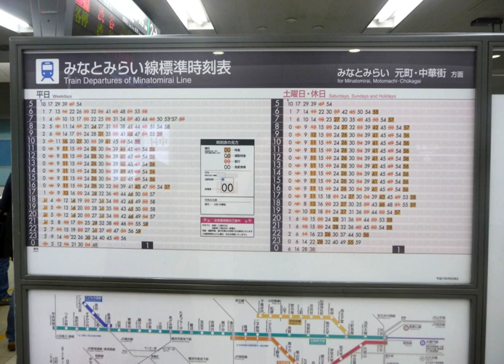Stem-and-leaf display | Wikipedia audio article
00:00:05 1 Construction
00:00:13 2 Usage

- Socrates

SUMMARY
A stem-and-leaf display or stem-and-leaf plot is a device for  presenting quantitative data in a graphical format, similar to a histogram, to assist in visualizing the shape of a distribution. They evolved from Arthur Bowl's work in the early 1900s, and are useful tools in exploratory data analysis. Stemplots became more commonly used in the 1980s after the publication of John Tukey's book on exploratory data analysis in 1977. The popularity during those years is attributable to their use of monospaced (typewriter) typestyles that allowed computer technology of the time to easily produce the graphics. Modern computers' superior graphic capabilities have meant these techniques are less often used.
A stem-and-leaf display is also called a stemplot, but the latter term often refers to another chart type.  A simple stem plot may refer to plotting a matrix of y values onto a common x axis, and identifying the common x value with a vertical line, and the individual y values with symbols on the line.
Unlike histograms, stem-and-leaf displays retain the original data to at least two significant digits, and put the data in order, thereby easing the move to order-based inference and non-parametric statistics.
A basic stem-and-leaf display contains two columns separated by a vertical line. The left column contains the stems and the right column contains the leaves.